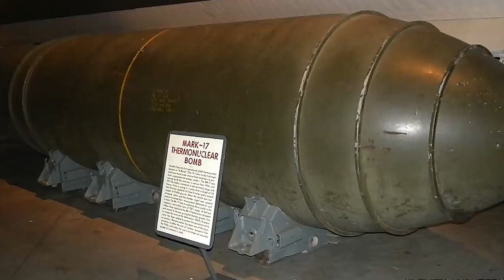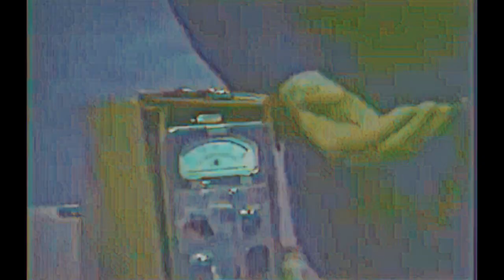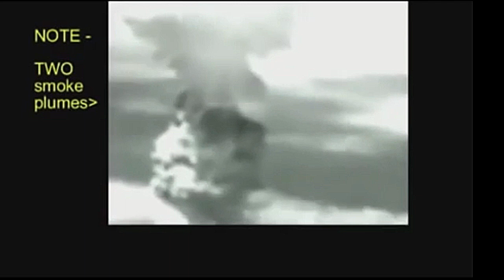✅ NEW CLEAR | View Point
"..CAMERAS, lmfao."   Strength.   GODspeed!

The views and opinions expressed in the media or comments on this Channel are those of the speakers or authors and do not necessarily reflect or represent the views and opinions held by this channel's broadcaster. Due to the social nature of this broadcasting channel videos may contain content copyrighted by another entity or person. This channel's owner claims no copyright to said content. The broadcaster of this channel cannot be held accountable for the copyrighted content. The broadcaster of this channel is a MESSENGER AND SHARER OF INFORMATION and strives to verify, but cannot warrant the accuracy of copyrights or completeness of the information on this channel. Any infringement was not done on purpose and will be rectified to all parties satisfaction.